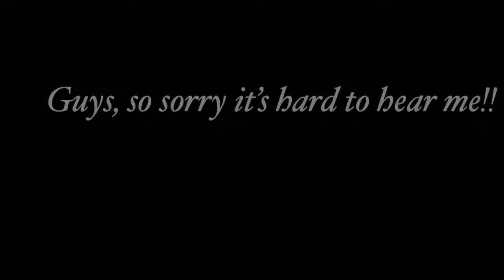FNaF 1 Song ANIMATED REACTION (Made By Cayden L)